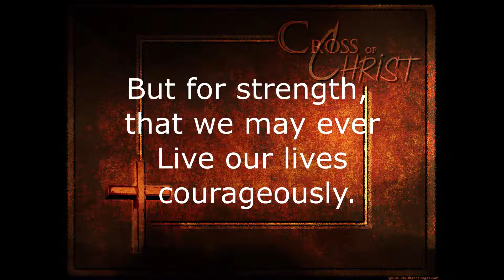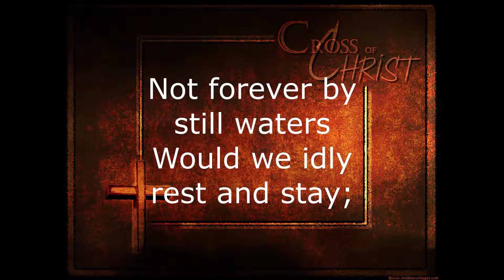Father hear the prayer we offer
Sung and played by Adrian Pallant.